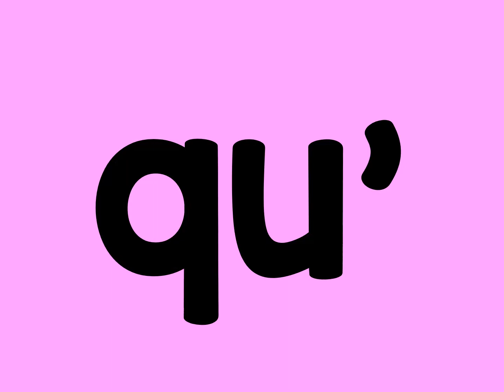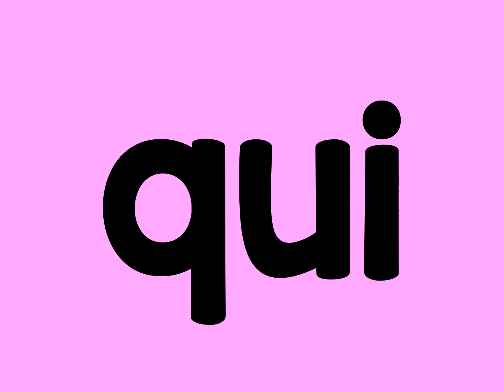Mots fréquents série 3 *NOUVEAU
Voici une vidéo pour que votre enfant puisse pratiquer la série 3 des mots fréquents!